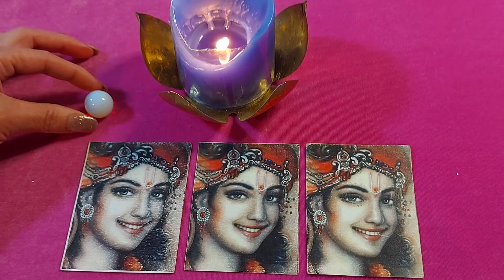🌈❣ ANGEL MESSAGE ❣🕯️CRYSTAL♾️🔱 @TheHighPriestess1111 ​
My name is Renu. I am a tarot reader and Psychic Life Coach. My goal is to provide clarity and guidance by using spiritual gifts!🔮